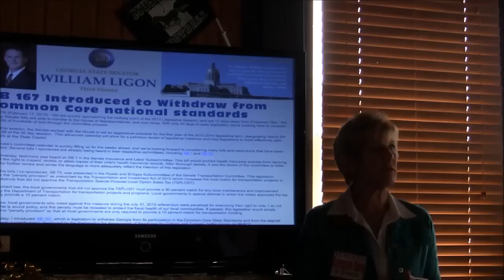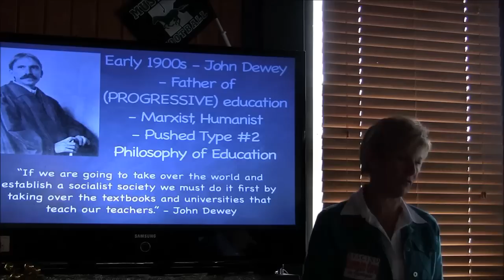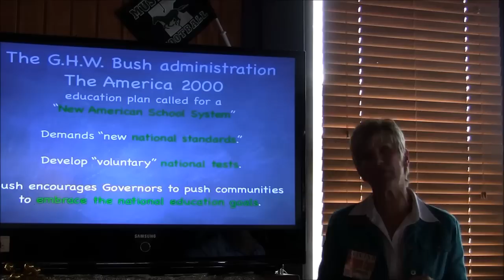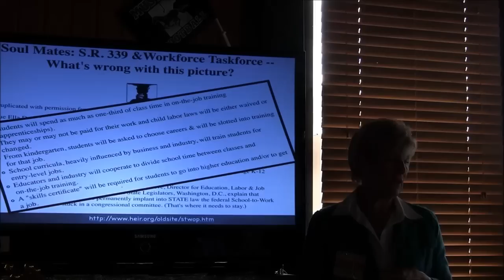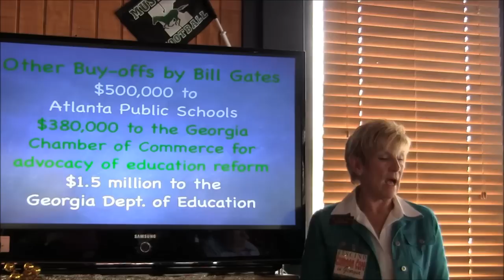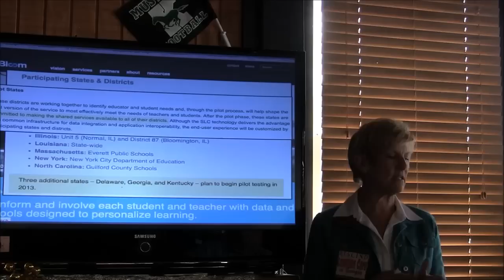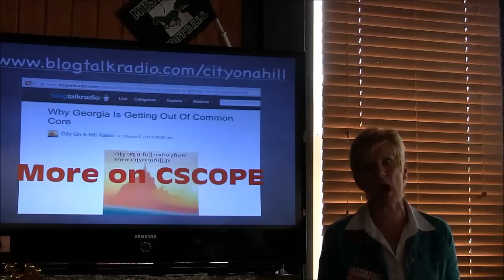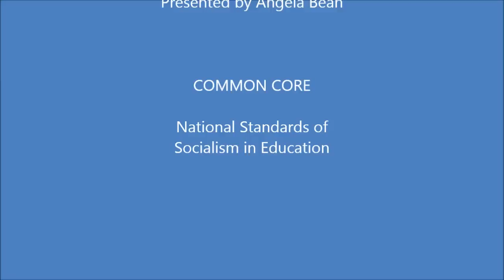Common Core by Angela Bean 04 08 13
The U.S. philosophy of education is transitioning from an objective of "Academic Achievement" to one of "Indoctrination and Manipulation of students' minds". The responsibility for the development of children is being wrested from their parents and placed into the hands of the government. Children are being taught "what to think", not "how to think". This is Socialism on steroids.

How is this being done? Who is doing it? And, what can you do about it?

Angela Bean answers these questions, and more, in this fast-paced presentation of what is happening to our system of education. This should be required viewing for all parents.

"Give me four years to teach the children and the seed I have sown will never be uprooted."  —Vladimir Ilyich Lenin